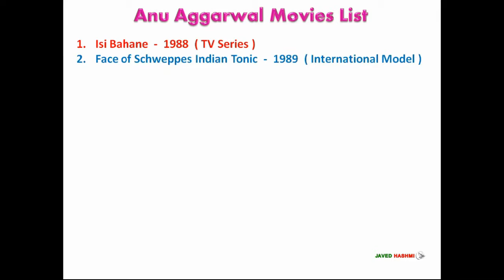Anu Aggarwal | Movies List, Hindi, Tamil & TV Shows - 1988 to 1996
Indian Beautiful Model and Actress Anu Aggarwal All Movies List, Television Shows From 1988 to 1996 With Released Years - Movie List